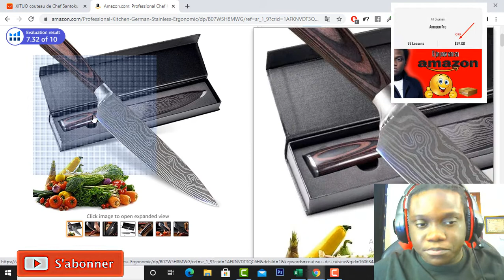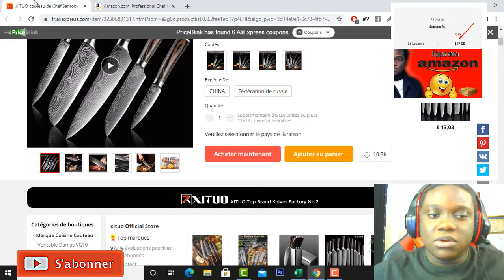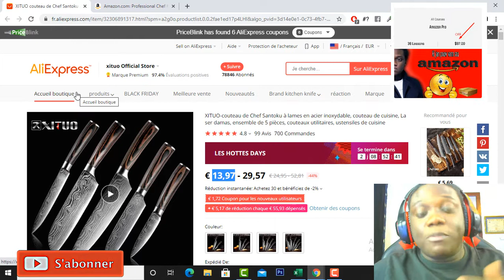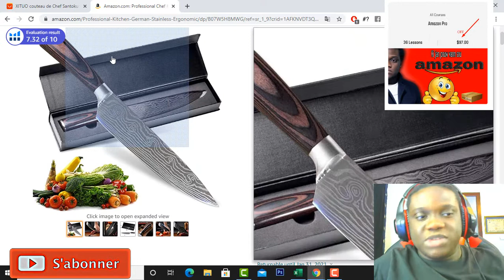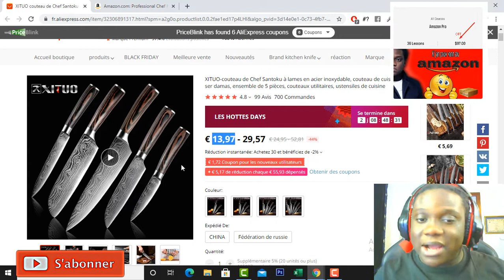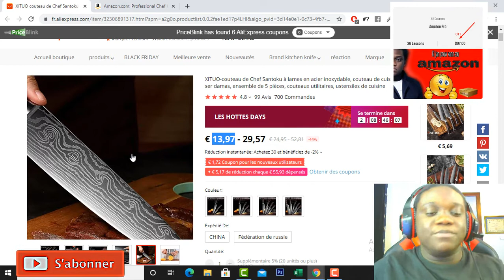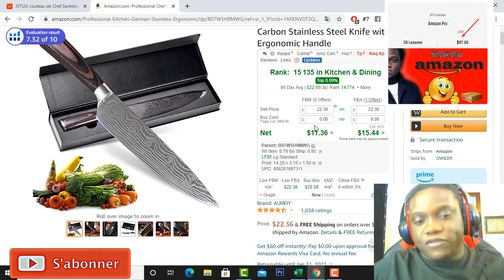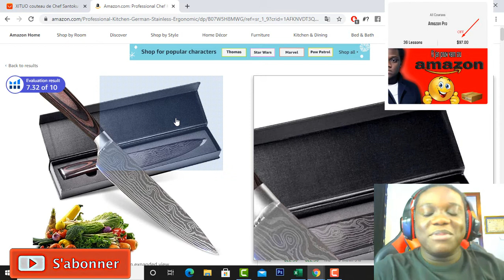KIJAN POU FE DROPSHIPPING SOU AMAZON TOUT EKSPLIKASYON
Pataje video a, pouw ka ede lot moun.